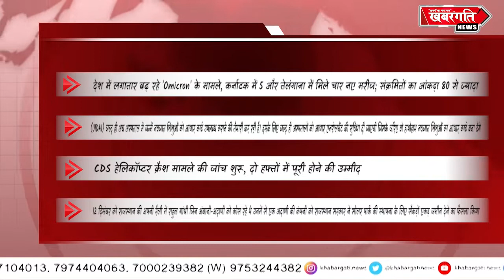ख़बरगति विशेष देश व राज्यों से बड़ी खबरें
1  देश में लगातार बढ़ रहे 'Omicron' के मामले, कर्नाटक में 5 और तेलंगाना में मिले चार नए मरीज; संक्रमितों का आंकड़ा 80 से ज्यादा
2 (UIDAI) जल्द ही अब अस्पताल में जन्में नवजात शिशुओं को आधार कार्ड उपलब्ध कराने की तैयारी कर रही है। इसके लिए जल्द ही अस्पतालों को आधार एनरोलमेंट की सुविधा दी जाएगी जिसके जरिए वो हाथोहाथ नवजात शिशुओं का आधार कार्ड बना देंगे
3 CDS हेलिकॉप्टर क्रैश मामले की जांच शुरू, दो हफ्तों में पूरी होने की उम्मीद
4 12 दिसंबर को राजस्थान की अपनी रैली में राहुल गांधी जिन अंबानी-अदाणी को कोस रहे थे उनमें से एक अदाणी की कंपनी को राजस्थान सरकार ने सोलर पार्क की स्थापना के लिए सैकड़ों एकड़ जमीन देने का फैसला किया
5 शादी की मौजूदा न्यूनतम उम्र 18 वर्ष से बढ़ाकर की जाएगी 21 वर्ष- कैबिनेट ने प्रस्ताव को दी मंजूरी
6 गृह राज्यमंत्री अजय मिश्रा टेनी पर एक्शन का मतलब 77 सीटों पर असर! आखिर क्यों जोखिम नहीं ले रही BJP? : लखीमपुर कांड को लेकर सड़क से संसद तक घमासान मचा है
7 सुप्रीम कोर्ट: महाराष्ट्र में बैलगाड़ी दौड़ फिर से शुरू करने की अनुमति, 2017 से लागू थी पाबंदी
8 पंजाब चुनाव: अमरिंदर सिंह दिल्ली रवाना, जेपी नड्डा व गजेंद्र शेखावत से करेंगे मुलाकात, सौंपेंगे सीट शेयरिंग का फॉर्मूला
9 मेट्रोमैन श्रीधरन ने राजनीति से संन्यास लिया, बोले- मैंने हार से सबक लिया, राजनीति मेरे लिए नहीं
10 शिवपाल यादव से मिले अखिलेश यादव, चाचा-भतीजे की 45 मिनट लंबी मुलाकात के बाद गठबंधन पर बनी बात
11 राजस्थान: गुटबाजी से झुंज रही बीजेपी वसुंधरा की भरतपुर यात्रा से ठीक पहले बीजेपी नेता ने कहा, राजे ही होंगी अगली मुख्यमंत्री, पूर्व मंत्री कालीचरण सराफ भी थे मौजूद
12 Corona: योगी सरकार का दावा- दूसरी लहर में ऑक्सीजन की कमी से नहीं हुई किसी की मौत